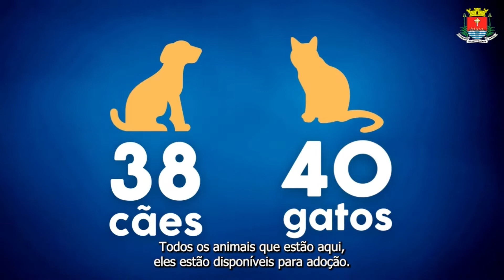Prefeitura de Ubatuba incentiva adoção responsável de animais